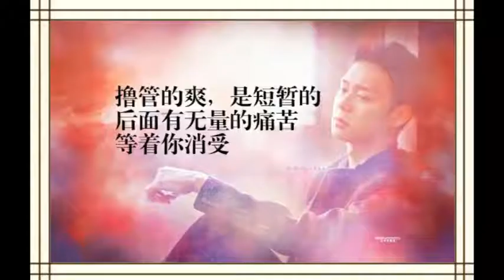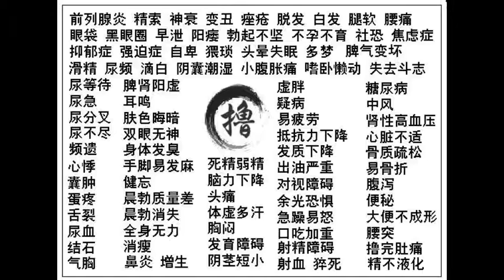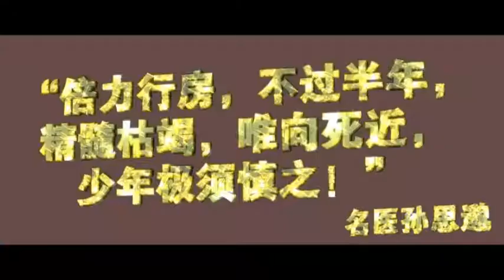有恩於我不可忘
民間很多人拜關帝，那拜關帝的什麼呢？就是關帝的忠義仁勇。對劉備，表現他的忠心耿耿，華容道放走曹操，表現很講義氣。千里走單騎表現他的勇敢。還有許多故事，包括割骨療傷，還有曹操為了害他，讓他跟他嫂子在一起，那關羽就秉燭讀春秋。這也是關羽的形象。

所以說關羽在中國，被儒家稱為關聖人，道家成為關帝，降魔大帝。被佛家稱為伽藍護教菩薩。關羽成為佛教護法，是他在智者大師那裡受了幽冥戒，發願要護持佛法。我們拜關帝時，應該要做如是觀。

人一輩子，只要做一件事情，就夠了。這個事情，就是天地正氣，正能量的事情。比如說孝順父母，中國二十四孝中，有王祥臥冰求鯉。母親生病了，想吃鯉魚，但冬天釣不到魚，連水面都結冰。王祥就去臥在冰上，把冰化開，來得求的鯉魚。王祥就做了一件事情：孝順父母。這就是有意義，那一輩子就值得。

宣化上人在東北時期，那時有許多孝子，其中有個孝子死了以後，人們去祭拜他的墳墓，都得到不可思議的感應，可以說是成神了。單單一個孝順，就能成神，這就是天地正能量。

在史書中，也寫到許多，愛護生命，乃至螻蟻，而名流千古的。也有寫到講信義，從不二價，而流傳千古的。總之，人只要能做一件順應天地正能量的事情，這輩子就值得了。

天地正能量中，以報恩為主。無論是孝順，也是仁義，或者忠於國家，都體現一個報恩。有父母恩，國家恩，眾生恩，三寶恩。乃至天地萬物，太陽月亮，土地草木，陽光雨露對人類都有恩，都應該報恩。長存報恩心，這輩子活著就有價值，就能頂天立地。

再或者，做兒女的，能孝順父母，做臣子的，能忠於國家，當官的，能勤政為民，做生意的，能誠信守義。每個人在自己崗位上，都能做好本分，這輩子就值得了。這也是了不起的事情。